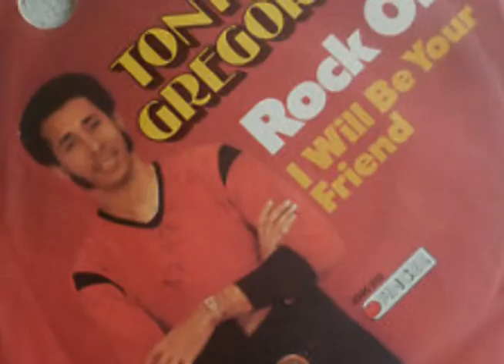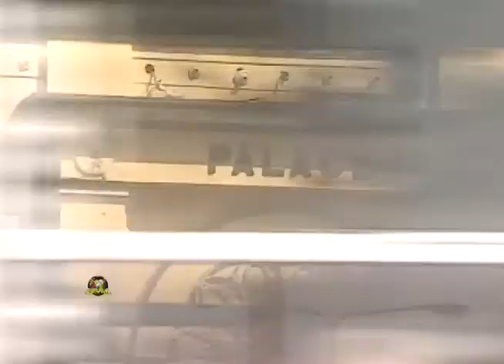Wailers Museum Tour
A visual layout of a Wailers Road Tour including RARE archived footage of Bunny Wailer performing acoustic renditions of Wailer's classics in vintage theatres around Kingston. Bunny then continues the tour into 9mile, St. Ann where he has  breakfast with Mrs Cedella Booker, Bob Marley's Mother.